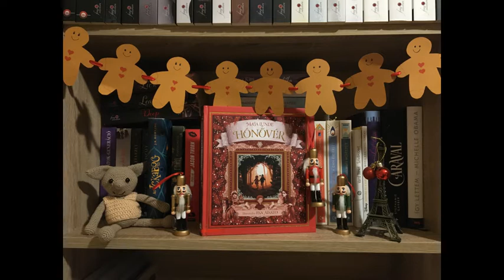Maja Lunde: Hónővér - 22. fejezet